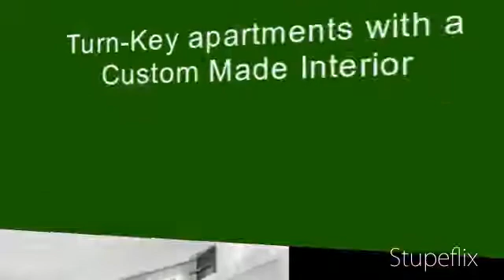Interior Designer Amsterdam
Interior Designer Amsterdam - Modern interior made by famous interior designer from Amsterdam the Netherlands